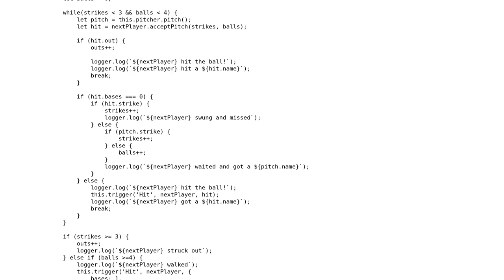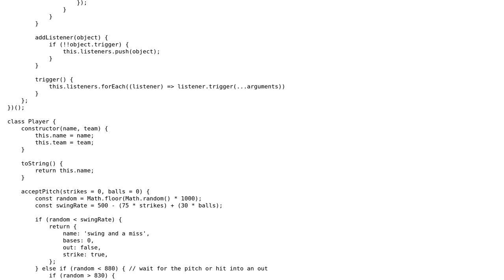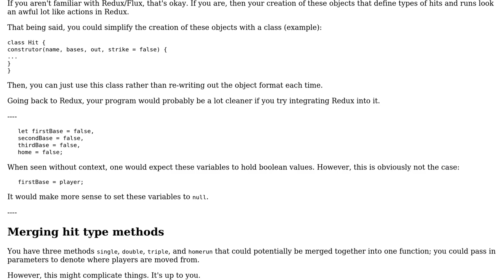Code Review: Self-playing Baseball game -- An es6 update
With thanks & praise to God, and with thanks to the many people who have made this project possible! You are responsible for your own actions.